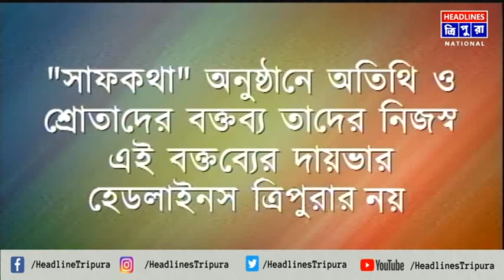“সাফ কথা”র বিষয় – বক্তব্য ও বিতর্ক ? অতিথি – শম্ভুলাল চাকমা (বিজেপি বিধায়ক) এবং ইমাম আব্দুর রহমান